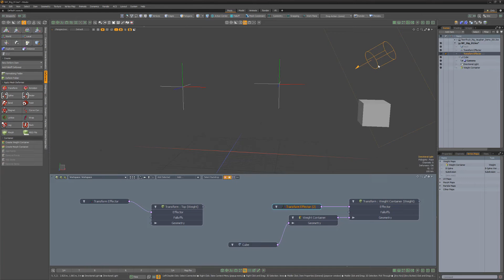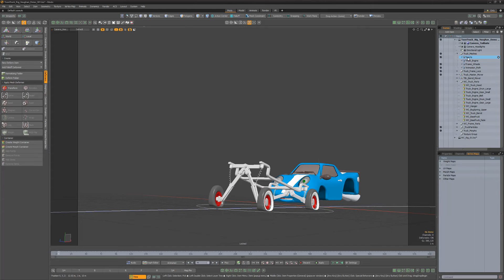Modo | Weight Containers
This video is an introduction to Weight Containers in Modo.